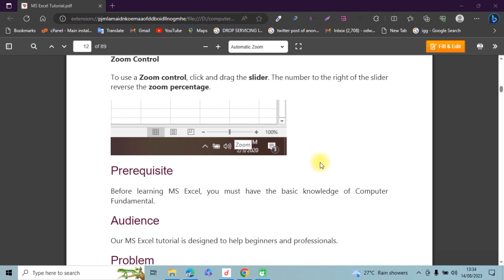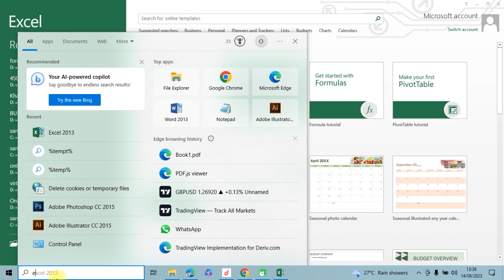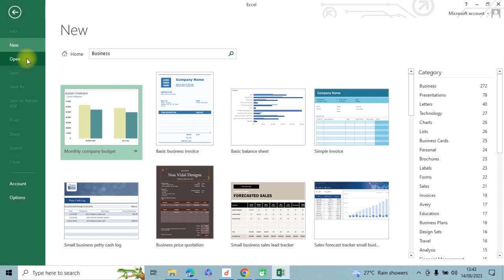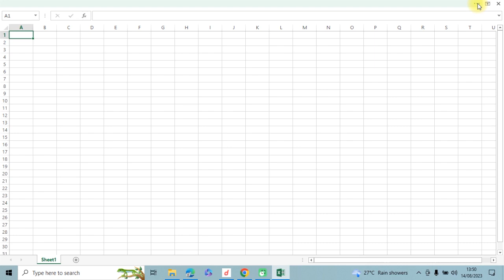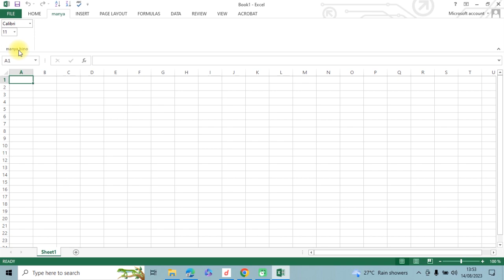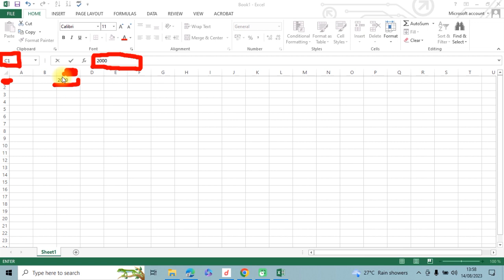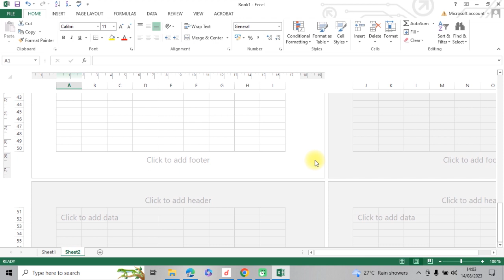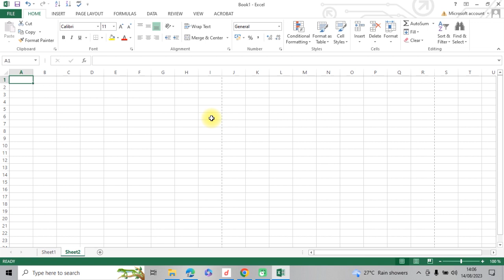"Mastering Microsoft Excel: Complete Introduction & Basics | Excel for Beginners Tutorial" | Luganda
Welcome to the first part of our comprehensive Microsoft Excel tutorial series! In this beginner-friendly video, we'll take you through the fundamentals of Excel, including navigating the interface, creating and formatting spreadsheets, and essential functions. Whether you're a student, professional, or simply looking to enhance your spreadsheet skills, this course will provide you with a solid foundation to excel in Excel.

🔥Course Highlights🔥

Navigating the Excel interface with ease
A step towards becoming an Excel pro!

🔗 Course Outline and Timestamps:
00:00 - What is Microsoft Excel
09:45 - Exploring the Excel interface and layout
29:24 - Recap

By the end of this series, you'll be equipped with the skills you need to become an Excel pro!